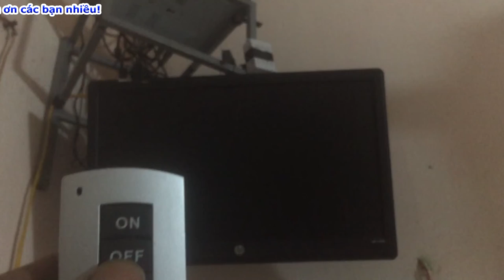👍 Điều khiển từ xa TẮT MỞ, Nghe VinaHouse